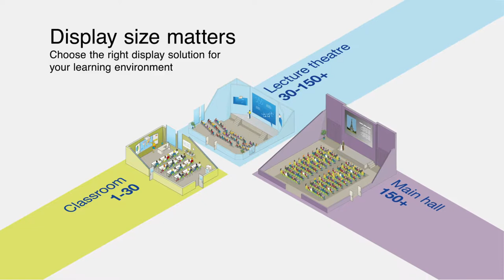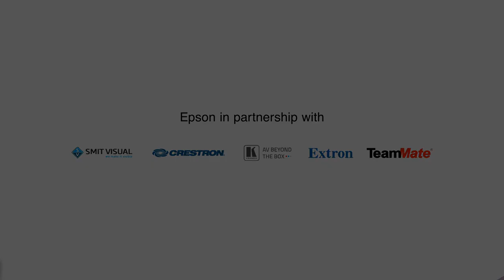Can all children see the screen in the classroom?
Display size matters - choose the right display for your learning environment. Keeping students engaged when displaying content on a small screen can be a problem.  Inspire and engage your class with the Epson  EB-710Ui interactive, widescreen solution.  Content can be viewed in full HD on a screen up to 100". Every student gets an easy-to-read, clear view. And they can share content from their own devices and then annotate with interactive pens or with finger-touch technology.